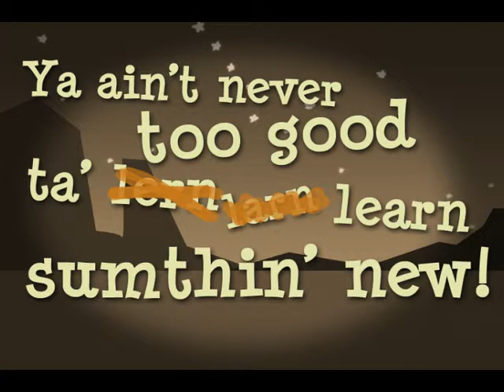Tex and Cookie - Ya Aint Never Too Smart to Learn Sumthin New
Tex and Cookie discuss how no matter how much you know, there's always room for improvement.